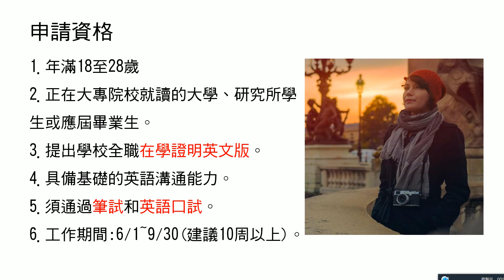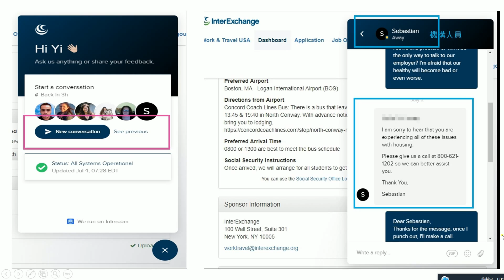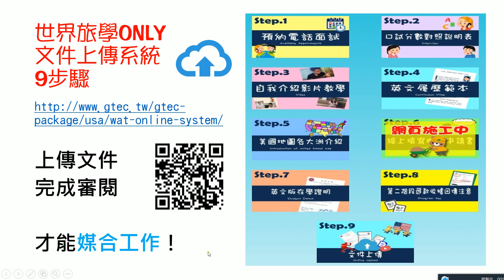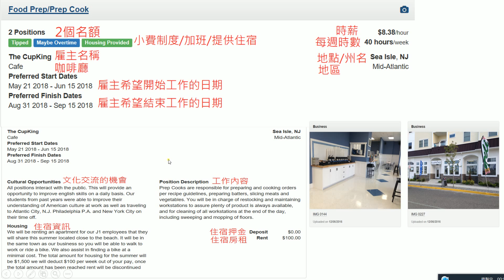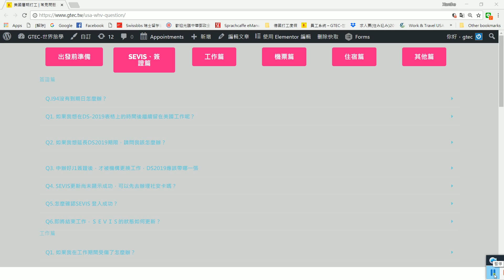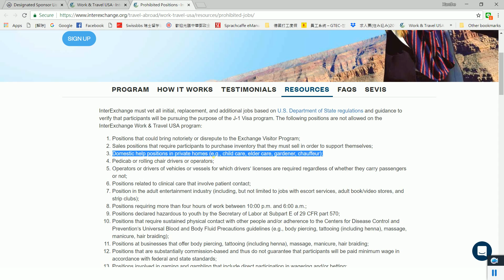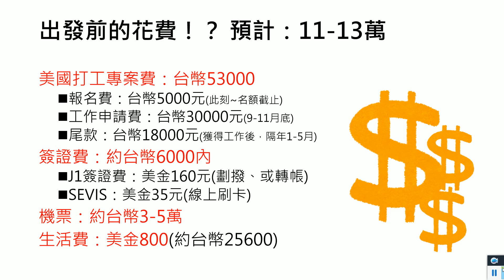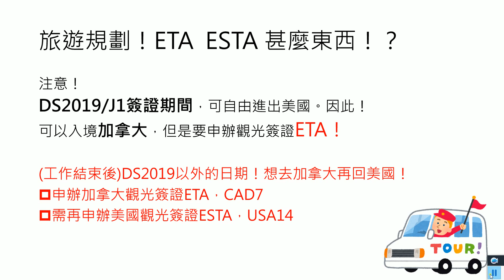美國打工流程說明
美國打工大小事發掘自己更多不可能17挑戰吧！